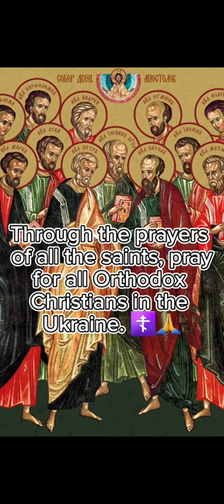Pray for the Orthodox Christians in Ukraine 🇺🇦 🙏 ☦️